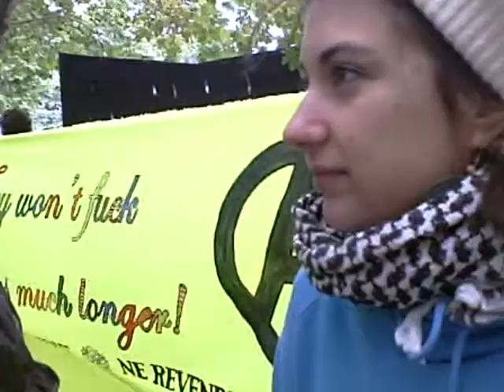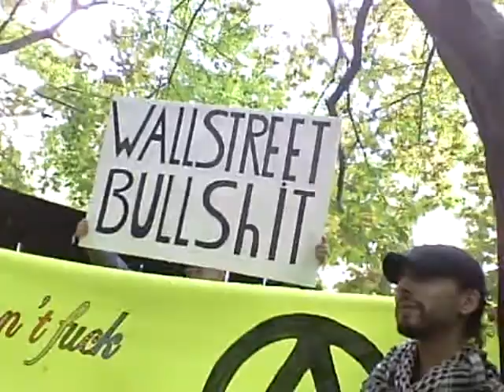Occupons Montréal Partie 5 - Occupy Montreal Part 5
Pierre Castonguay présente une animation de foule et l'opinion d'un citoyen lors de la cinquième partie du mouvement des citoyens indignés Occupons Montréal au Carré Victoria de Montréal, le samedi 15 octobre 2011.
Pierre Castonguay presents one crowd animation and the views of one citizen in the fifth part of the movement of outraged citizens Occupy Montreal at Square Victoria in Montreal, Saturday, October 15, 2011.